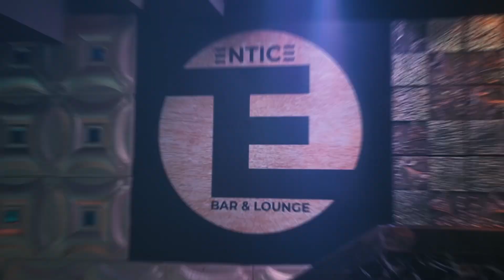PUT IT ON THE FLOOR AGAIN ( KILLA BEE ROSE MIX)